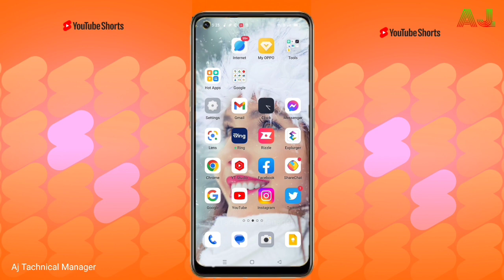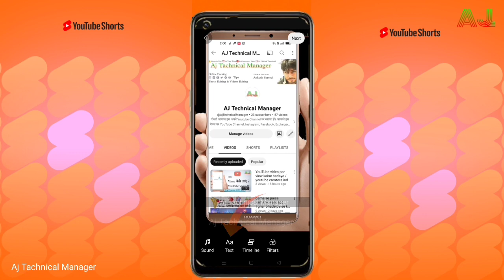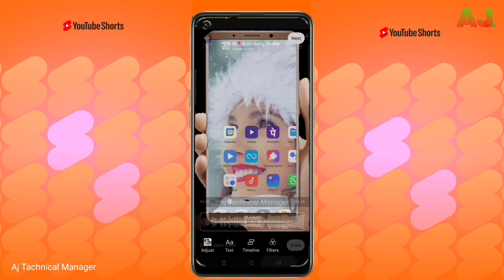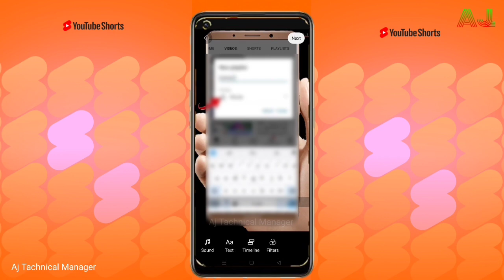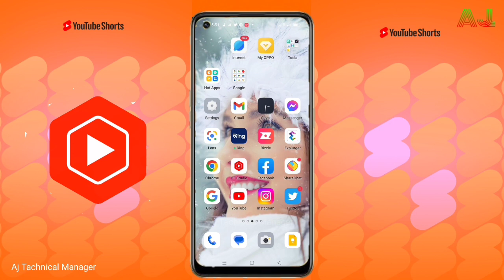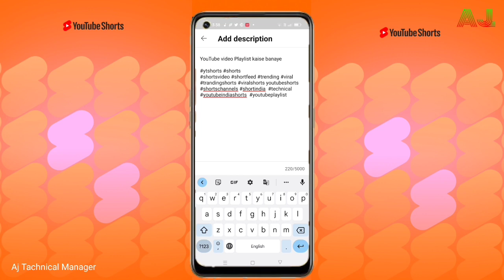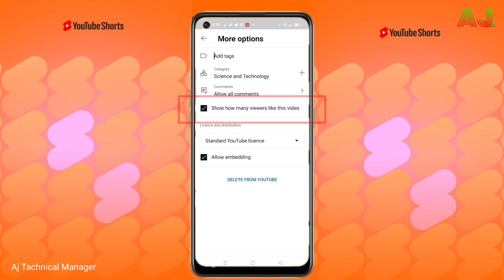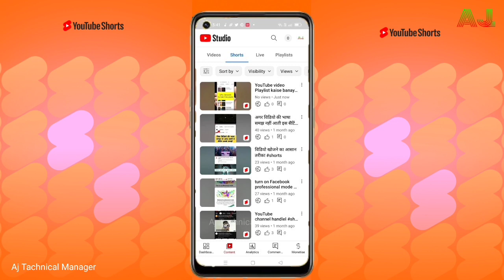YouTube पर Shorts video कैसे upload करें पुरी जानकारी | shorts video kaise upload kare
YouTube Shorts Edit & Upload Karane ka Sahi Tarika

Is video mein hamne youtube shorts ko youtube app par upload karte samh use kaise edit karte or kaise sahi trike se youtube par upload karte hai is baare mein sari jankari batayi hai.

Youtube Channel short Video upload करने का सही तरीका
YouTube video upload Karne ka Sahi time,
youtube video upload kaise kare puri jankari
youtube video upload karne ka sahi tarika
how to upload youtube video 2023
upload videos to youtube full tutorial
Youtube par video upload karna shikhe
shorts upload kaise karen youtube
youtube short upload karne ka Sahi Tarika kya hai
YouTube per video upload karne ka Sahi Tarika kya hai
YouTube Surat ko YouTube app per kaise edit Karen
short video per music kaise lagaye
YouTube short video per gana kaise lagaye
short ko upload karte samay edit kaise karen
short video per upload karte samay text kaise likhen